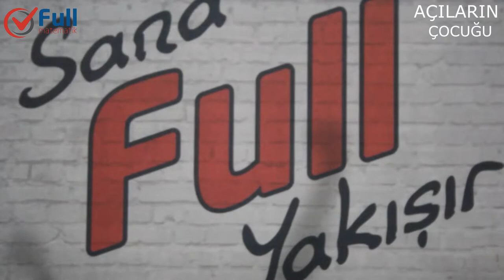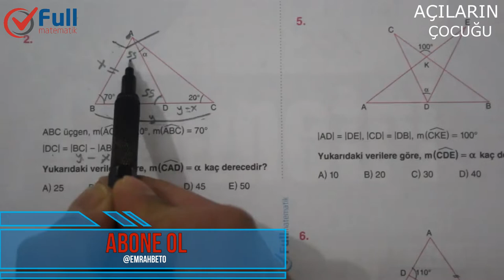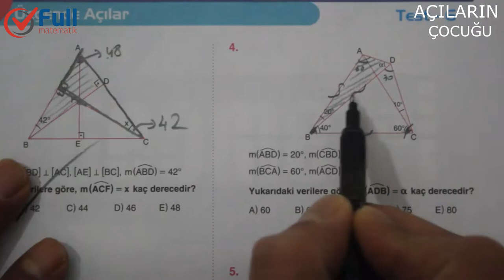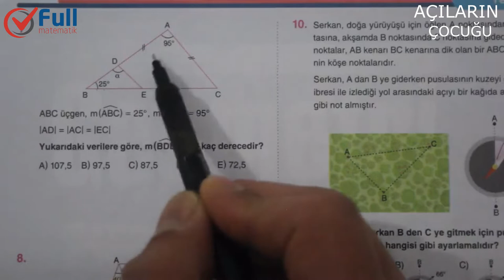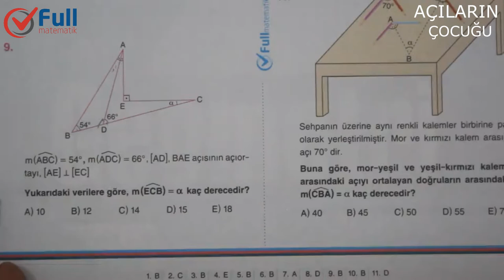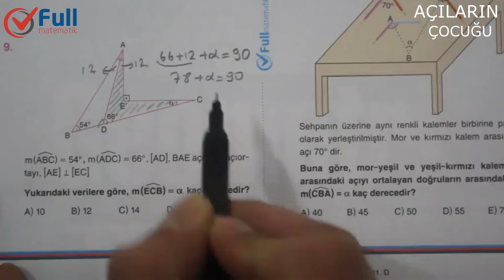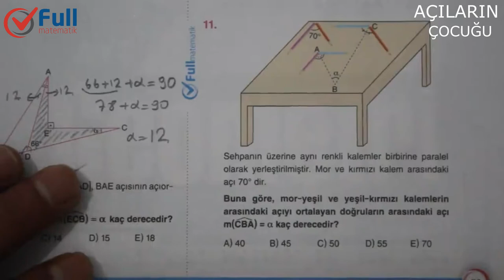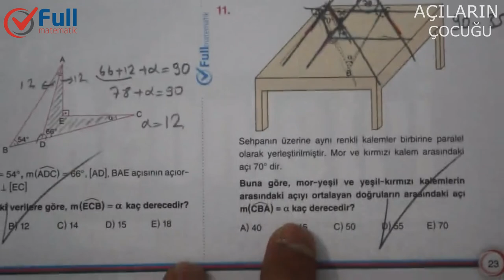ÜÇGENDE AÇILAR TEST 6 FULL MATEMATİK YAYINLARI 2020. SANA FULL YAKIŞIR. SENDE FULLEYEBİLİRSİN.